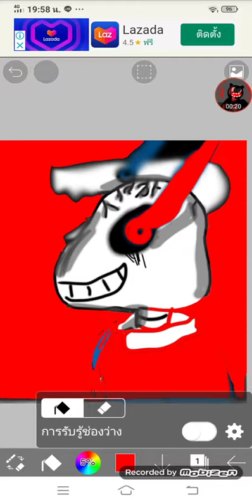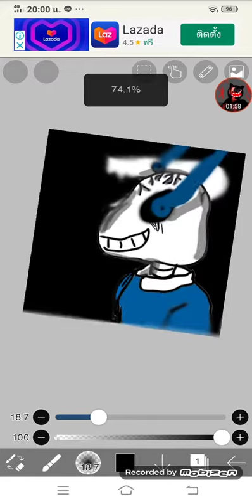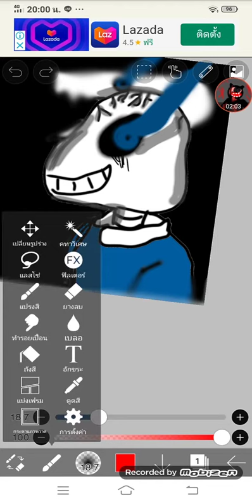เปลี่ยนรูปsansให้เข้ากับสไตล์ตัวเอง